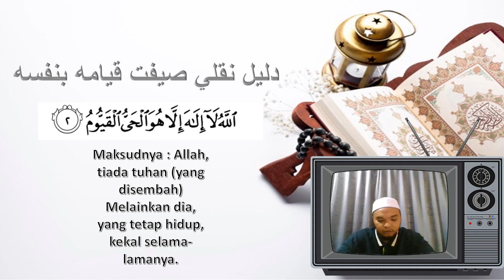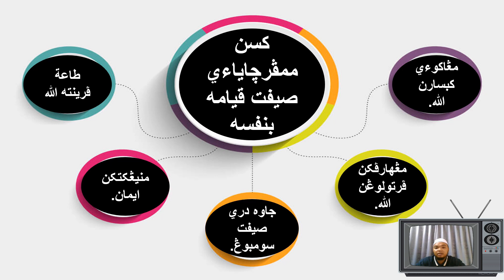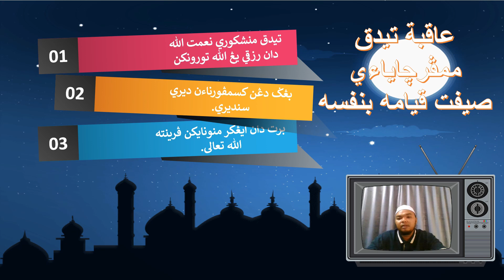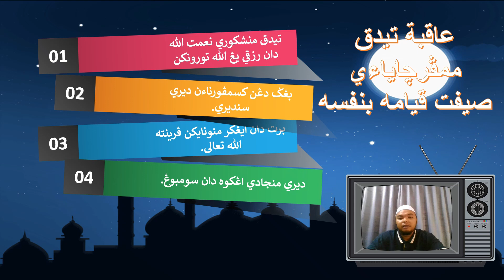Qiamuhu Binafsihi | Allah Berdiri dengan Sendiri | AQIDAH | TAHUN 3 | KAFA | UPKK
wallahu a'lam,..